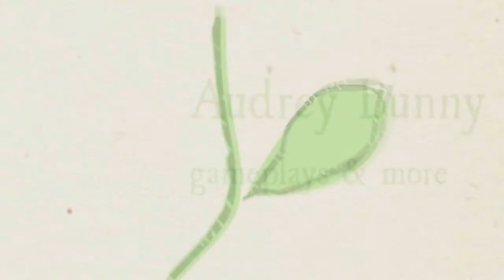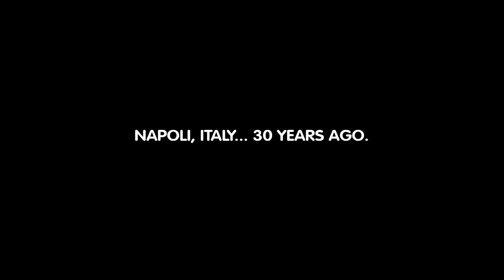Delicious 13: Emily's Message In A Bottle [HD Trailer + Playthrough] Levels 1-5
Delicious: Emily's Message In A Bottle (Platinum Edition)

Emilia's Place
Levels 1-5

"Emily and her family travels back to the Napoli in Italy for a family reunion. But convincing the uncles to participate is another problem."

The game was released on August 4th, 2016 for PC, and on August 11th for iOS and Android.

Hello everyone! Audrey Bunny here, and I'm very excited to bring you guys a new Delicious game!

Also, I really want to apologize for not uploading and being very active as before here in YouTube. I've been very very busy with work, even I no longer have time for myself. D:

I appreciate it! I promise to upload more videos during my free time. Thank you for understanding!